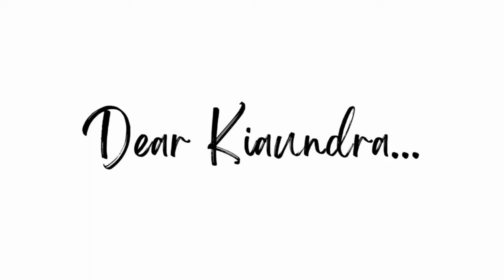3 Simple Keys to HAPPINESS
In today's video, I will discuss 3 simple keys to having happiness in your life everyday. I also break down the different between happiness and joy

We will discuss: happiness, joy, material things, connections, support systems, curiosity, open-mindedness and so much more!

I hope you enjoyed my video 3 Simple Keys to HAPPINESS

00:00 - Introduction
1:13 - Joy
2:10 - Dear Kiaundra
3:40 - Material Things
4:26 - Don't take things personal
6:16 - Connections
8:00 - Curious and Open-Minded
11:00 - Final Thoughts